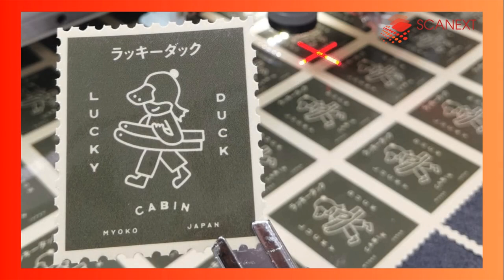Scanext Solution CNC sticker cutting plotter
CNC cutting plotter. The whole process of sticker production with ±0.01mm error. Small area special-shaped cutting
This will be your great cutting work buddy!

Material : White Sticker + Gloss Laminate
Cutting Shape : Special Custom Shape
Cutting Method : Die-Cut